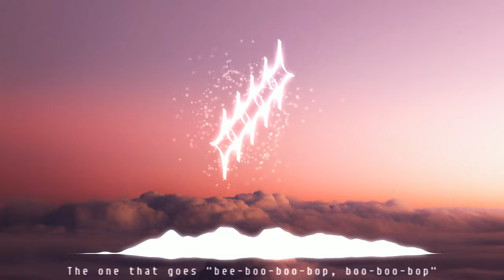Jetdarc - ETHER (Full EP+)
I am SUPER SUPER SUPER late in making an all-in-one video for this EP lol
ETHER was originally published back in January 2020. Here is the original description: After 4 months of abandoning and coming back to this project, it is finally complete. I know that there are many errors in this EP. It was never going to be perfect, as it is my first serious attempt at an EP. I am okay with these imperfections and will grow from all of them, I'm just glad that I was able to finish something that I thought I could never finish even if I tried to go back and work on it again. I feel accomplished, and proud of myself, even with all of these imperfections. Thank you for your time, and I hope you enjoy this EP as much as I did while creating it!
*ORIGINAL TRACKLIST:*
0:00 primitiae
1:39 Exogenesis
4:54 Thaumatogenesis
8:37 Heterogenesis ft rai.
12:41 Endogenesis
15:58 Regulogenesis
19:30 cacumen
20:45 *EXTRAS:*
20:53 Regulogenesis (Remastered)
24:25 The one that goes "bee-boo-boo-bop, boo-boo-bop"

Thank you all for listening, and I hope you've enjoyed my music :D